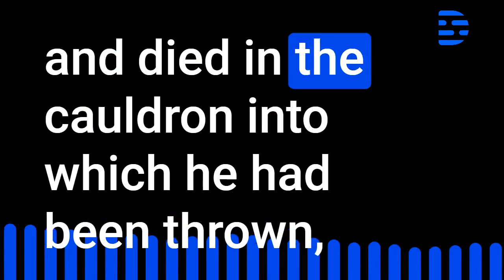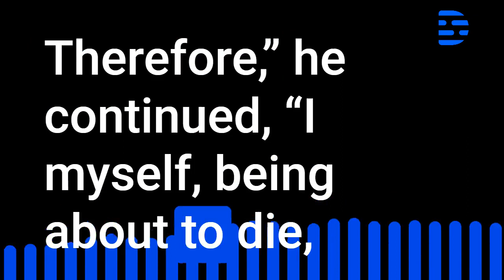4 Maccabees Chapter 12 Audio Book